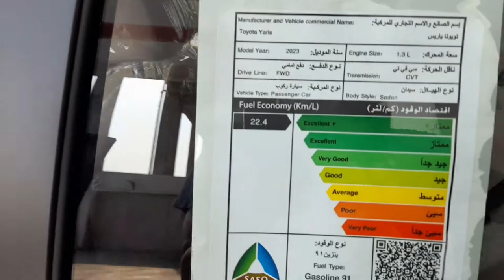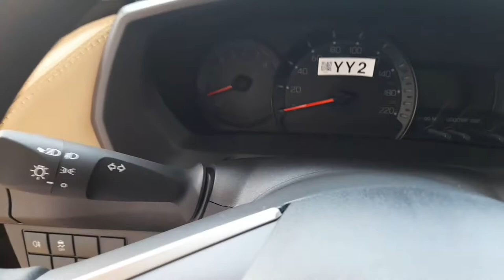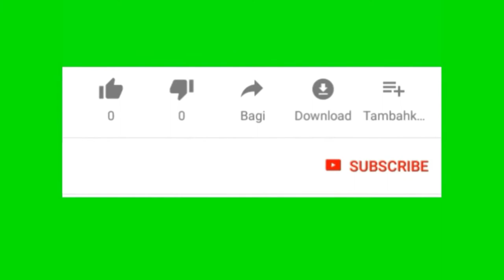Review toyota YARIS rakitan 2022 untuk persiapan tahun 2023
review toyota yaris rakitan tahun 2022 untuk persiapan tahun 2023.